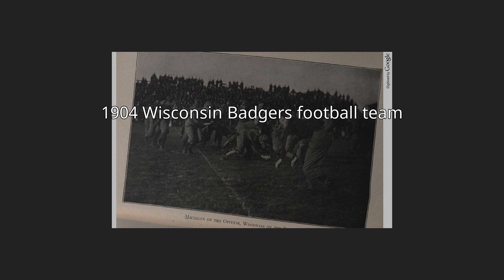1904 Wisconsin Badgers football team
The 1904 Wisconsin Badgers football team represented the University of Wisconsin in the 1904 Western Conference football season.